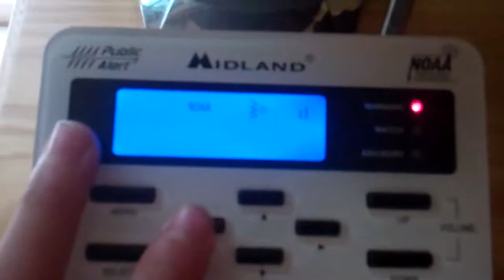End of Flash Flood Warning (EAS #483)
Sorry! xD